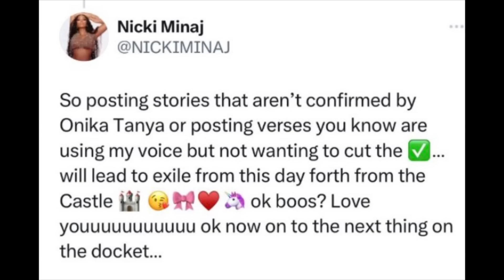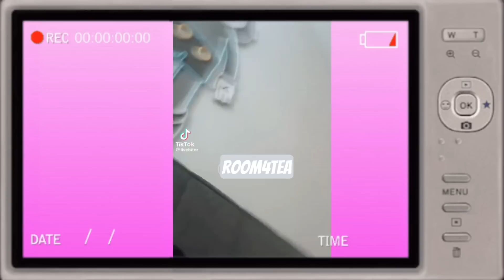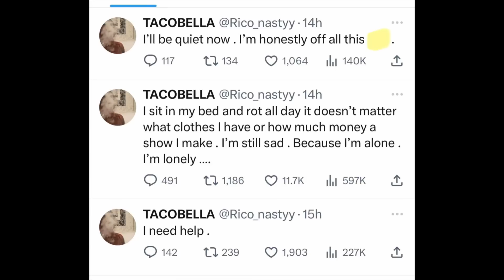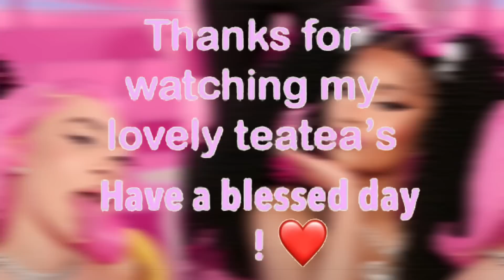Lil Baby & Glorilla Dating After This..⁉️ Did Nicki End Her Relationship With Ice Spice⁉️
In today’s thoughts & opinion videos we discuss these topics: Is LilBaby & Glorilla Dating After This..⁉️ Did NickiMinaj End Her Relationship With IceSpice⁉️